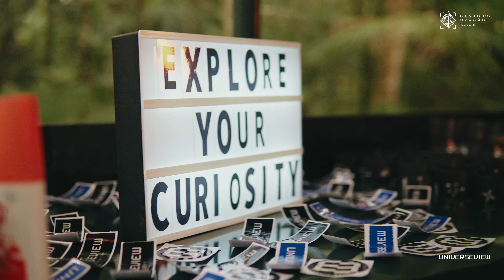Wilian Kraupp @ UniverseView Ep1, Secret Location (Brazil, 2024) Full Set 4k [Progressive House]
Em meio à exuberante Mata Atlântica, esconde-se um verdadeiro paraíso: uma pousada localizada na cidade de colonização alemã Guabiruba, no sul do Brasil, este cenário foi cuidadosamente escolhido por Kraupp para sediar a primeira festa de sua gravadora UniverseView, afim de demonstrar sua nova abordagem sonora para convidados escolhidos a dedo.

Nestled within the Atlantic Forest, there exists a true paradise: an inn located in the German-colonized city of Guabiruba, in southern Brazil. This picturesque setting was meticulously chosen by Kraupp to host the inaugural party for his record label, UniverseView. The goal? To showcase his fresh sonic approach to a carefully selected group of guests.

Follow UniverseView on Instagram!

Follow Wilian Kraupp on Spotify!

Follow Wilian Kraupp on Instagram!

"Explory Your Curiosity" Playlist on Spotify!

The episode is available on SoundCloud!

Tracklist:

01 - Hobin Rude - Half Past Three (Andrés Moris Interpretation)
02 - Meeting Molly - Calendar Mark (Original Mix)
03 - Nicolas Leonelli, JUAN BUITRAGO - Exilium (Claudio Cornejo (AR) Remix)
04 - Michael A - Pulstar (Fabreeka Remix)
05 - BERDU - Our Own Ways (Original Mix)
06 - KAZKO - Last Runner (Weird Sounding Dude Remix)
07 - Wilian Kraupp - Volans (Original Mix)
08 - Weekend Heroes - Delta (Gai Barone Remix)
09 - Jelly For The Babies, Phonic Youth, Gav Easby - Back to You (Dmitry Molosh Remix)
10 - Kamilo Sanclemente - Surreal Visions (Original Mix)
11 - Simply City - The Ripple Effect (Original Mix)
12 - Juan Deminicis, EANP - The Other Side (Original Mix)
13 - Mango, Amir Telem - Pyarelal (Paul Hamilton Remix)
14 - Wilian Kraupp - Alpha (Original Mix)
15 - Ruben Karapetyan, Maze 28 - Cosmic Dot (Original Mix)
16 - Wilian Kraupp - ID (Original Mix)
17 - Alan Cerra - Drive (Original Mix)
18 - FJL - Fixation (Original Mix)
19 - Nicholas Van Orton, Alto Astral - Black Water (Extended Mix)
20 - QuiQui - Let There Be Light (Jamie Stevens Acid Test Remix)
21 - Intacto - Gandhara (Original Mix)
22 - Depeche Mode - World In My Eyes (Collective State's Cantina Rerub)
23 - The Cure - Friday I'm in love (GEØVHÄN, Martin Fredes Remix)

Secret Location:
Canto Do Dragão - Guesthouse
Guabiruba, SC - Brazil